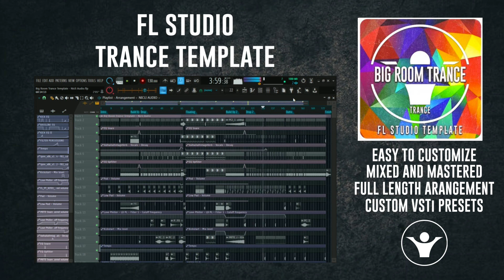Trance FL Studio Template - BigRoom Trance by Nicli Audio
Trance FL Studio Template

Product Specs
Product Contains :
- FLP (FL STUDIO Project file)
- Loops & Samples
- MIDI Channels : 20 (Drums, Bassline, Stab, Leads, Melodies)
- Audio Channels : 37 Files
- Mixer Rack : 15 Channels
- Preset & Soundbank (Sylenth1/Spire)
- Mixing & Mastering
Vst Used :
- Lennar Digital Sylenth1 v.2.2.1
- Reveal Sound Spire v.1.1.12
- reFx Nexus 2 v.2.5
- Fabfilter Pro-C v.1.23
- Fabfilter Pro-L v.1.13
- Camel Crusher v.1.0.1
- Nicky Romero Kickstart v.1.0.9
- Valhalla VintageVerb v.1.0.0
Project Compatibility :
- FL STUDIO 20 v.20.0.2 or latest